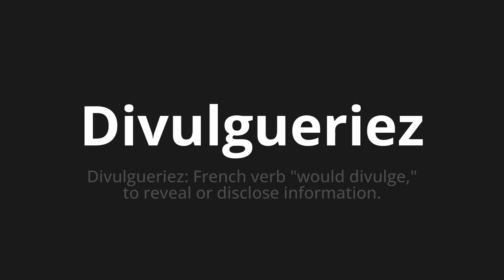How to pronounce Divulgueriez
Master the Pronunciation of 'Divulgueriez Which means would disclose' - which means : Disclosure: French verb "wow discloses," to reveal or disclose information. 📝 with @BaguettePronunciation 🎓🗣️ - [Your Guide to French]

Learn to pronounce 'Divulgueriez' perfectly in French with our easy and engaging tutorial by @BaguettePronunciation! 📖📽️ In this comprehensive video, we provide you with native speaker examples 🗣️👂 and phonetic breakdowns 🎵 to ensure you get the pronunciation just right.

How to say Would disclose in French